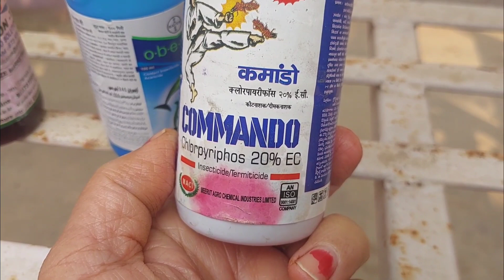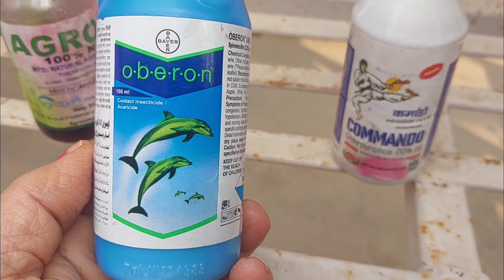गुलदाऊदी को काले कीड़ों से ऐसे बचाएँHow to Save Chrysanthemum Plant from insect#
गुलदाऊदी को काले कीड़ों से ऐसे बचाएंsave chrysanthemum plant from insect